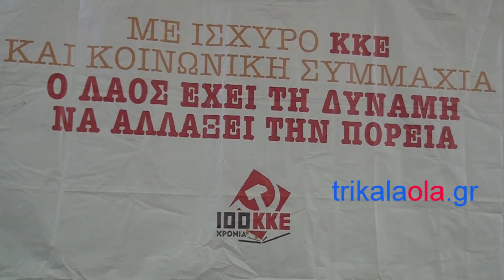Τρίκαλα ΚΚΕ χορός εκδήλωση Αλέκα Παπαρήγα κλειστό γυμναστήριο Μπάρα Κυριακή 12 1 2020